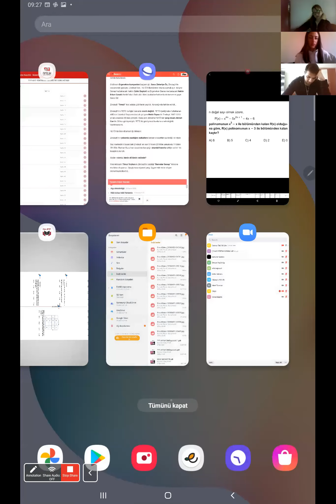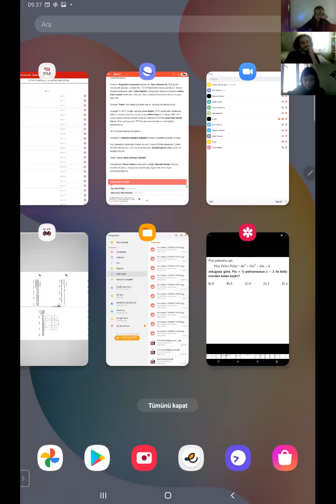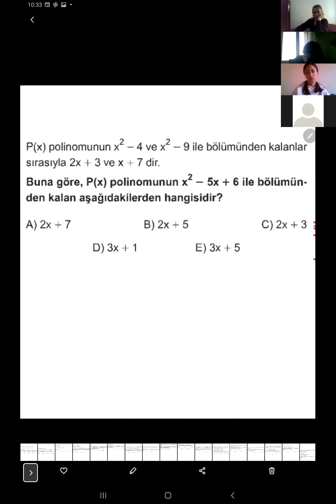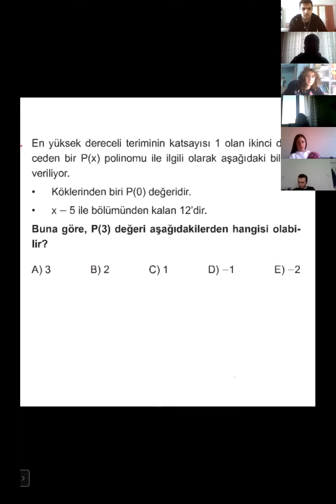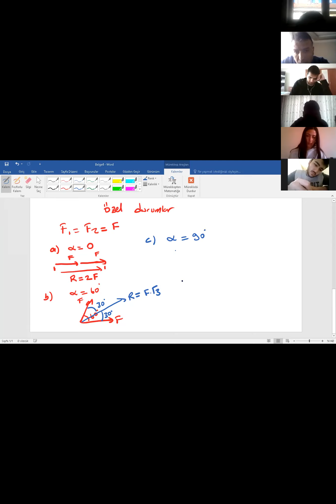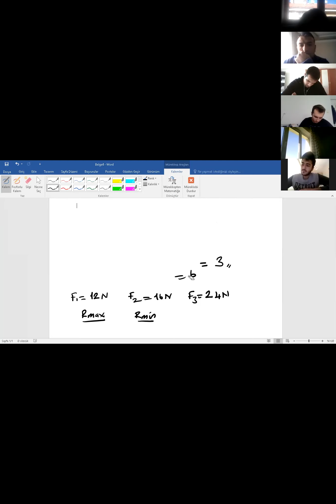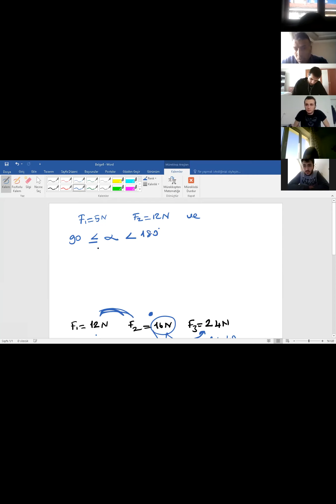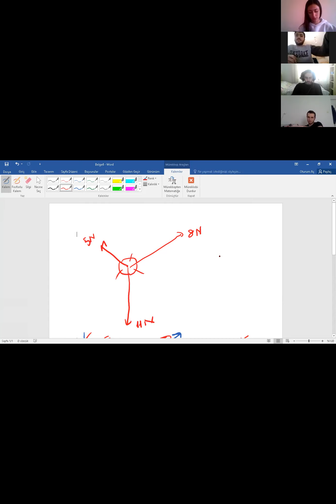HAMDİ DÜZENLİ / POLİNOMLAR / MMF1